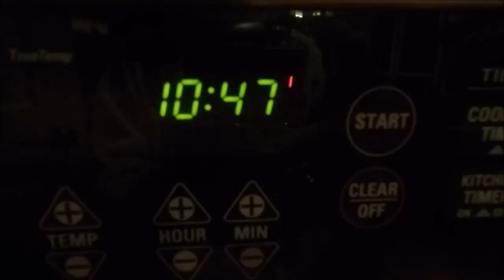Happy New year!!